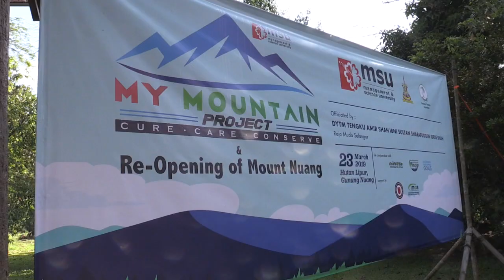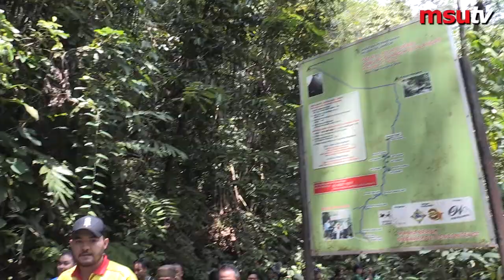My Mountain Project & Re-Opening of Mount Nuang : Expedition & SDG Activities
Management & Science University (MSU) had its "My Mountain Project & Re-Opening of Mount Nuang" event, which was part of MSU Environmental & Sustainability Projects launched recently. The DYTM Raja Muda Selangor joined MSU President, Prof Tan Sri Dato Wira Dr Mohd Shukri for the expedition to Mount Nuang. A collaboration between MSU and Jabatan Perhutanan Selangor, the program is a long term commitment with the theme to "Cure, Care, Conserve" for the environment.